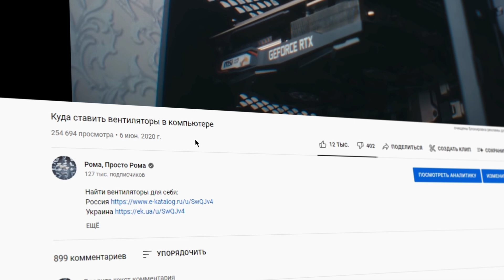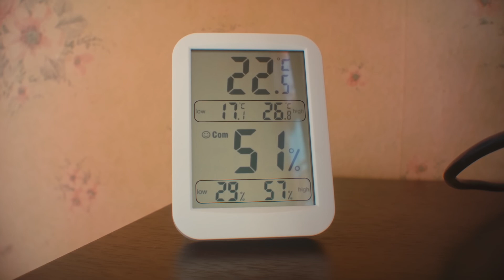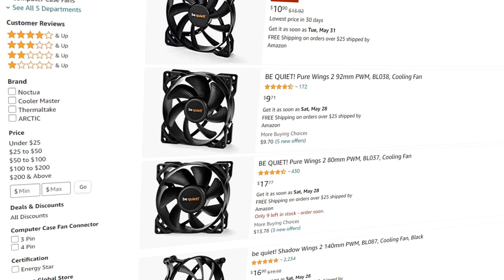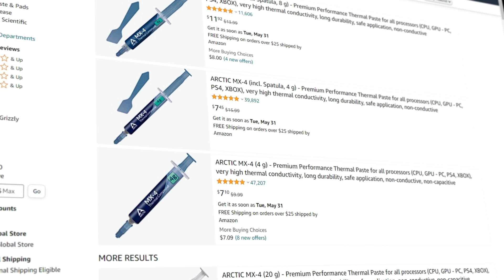Where to install PC fans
In this video I'll tell you where to put the fans in the PC if you have a tower cooler on the CPU. I also found out how many fans the average user needs. I hope this video will help you to cool the CPU and GPU in a gaming computer more efficiently.

PC Fans:
- Bang for a buck ~10$
- Affordable and quiet fan that i used in this video (also ~10$)
- Focus on silence
- Ultimate fan

PC Coolers:
- Bang for a buck ~20$
- My current cooler ~40$
- Solid High Perfomance silent cooler ~80$
- Beast of a cooler ~110$

Thermal pastes:
- Golden standart under 10$
- Premium pick ~13$